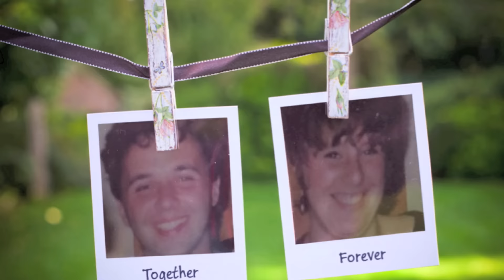Let Russian Athletes Compete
Crazy Russian dad says "Let Russian Athletes Compete"